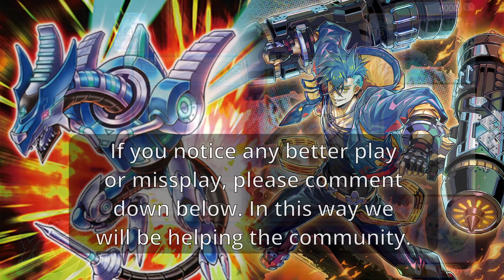Jesse Kotton (Dragon Link) vs Vanquish Soul - High Rated DB | Yu-Gi-Oh!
Please visit Jesse Kotton channel :)